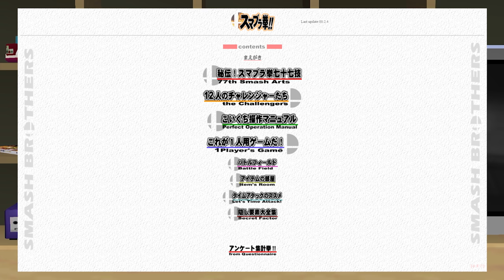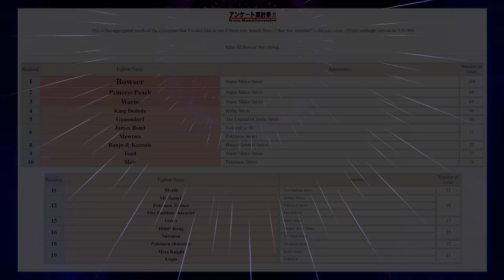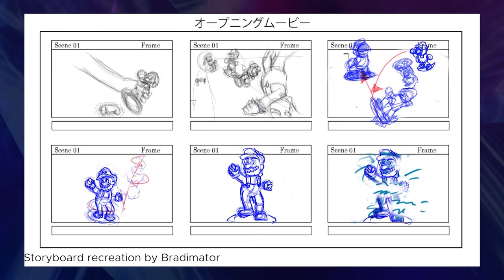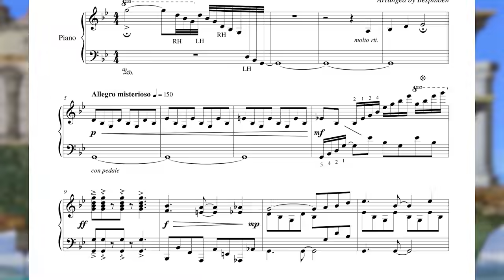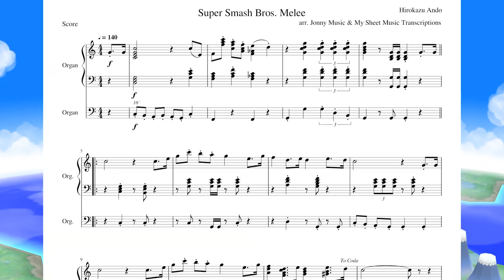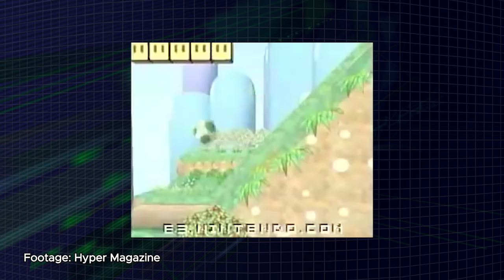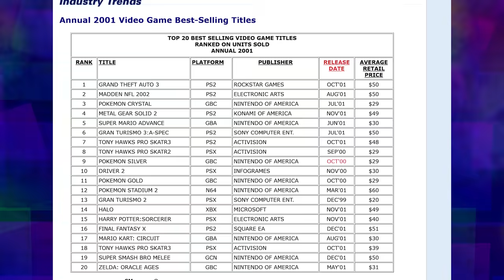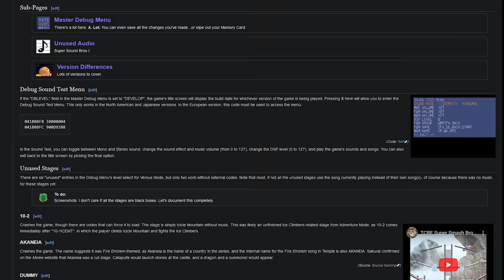Elevated: The Development Story of Super Smash Bros. Melee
This documentary follows the development of Super Smash Bros. Melee; how Masahiro Sakurai and his team at HAL Laboratory came to create--and perfect--the game as we know it today.

You'll find plenty of Melee information in this video. We'll look at beta / unfinished elements of the game, including some of the earliest builds ever made, the backstory behind the game's conception, and the official Nintendo events that followed.

A majority of the information collected has been sourced from webpages, translated publications, and interviews, which can be viewed below.

00:00:00 - Prelude
00:01:09 - Chapter 1: "Conception"
00:03:15 - Chapter 2: "Early Development"
00:10:44 - Characters & Items
00:20:49 - Stages
00:22:22 - Story
00:23:20 - Game Modes & Features
00:25:49 - Chapter 3: "Elevation"
00:28:03 - Music & Sound Team
00:29:39 - Opening Movie
00:31:35 - Stage Music
00:37:49 - Sound Effects & Voice Acting
00:40:49 - Early Menu Designs & Animations
00:44:40 - Unused Sounds & Fanfares
00:46:07 - Chapter 4: "The Reveal"
00:49:32 - E3 Build
00:55:00 - Pre-Release Fan Theories
00:55:36 - Tournament 1: Premium Fight
00:56:30 - Development Crunch Time
00:57:57 - Chapter 5: "Release"
01:00:35 - Final Post
01:02:24 - Post-Release Fan Theories
01:02:55 - Tournament 2: Jump Festa 2002
01:03:47 - Promotional Merchandise
01:05:14 - Tournament 3: Toy Festa 2002
01:06:42 - Emerging Competitive Play
01:08:27 - Sakurai After Melee
01:09:07 - Chapter 6: "Game!"
01:09:55 - Thank You
01:10:45 - Outro

Credits:

EssieLessie for giving me regular, detailed feedback on the video and initial script. Also helped me figure out the BPM for the DK Rap.
PushDustin: for reviewing the final script and giving final feedback.
NOKOLO: for translating the final post from Smash Bros. Fist, from which I paraphrased.
UnclePunch for helping me with modifying my personal copy of the game and providing some helpful Gecko Codes.
Bradimator for the concept artwork and opening movie storyboard recreations.
Turndownforwalt: for being a great consultant on the YouTube-side.